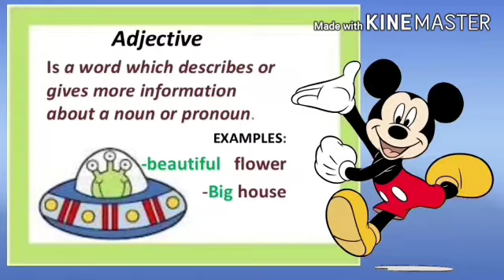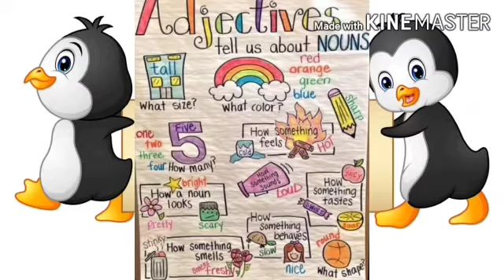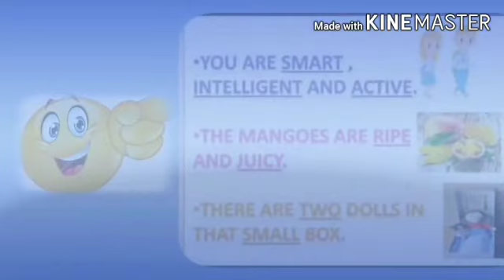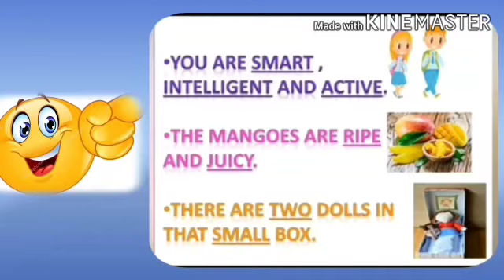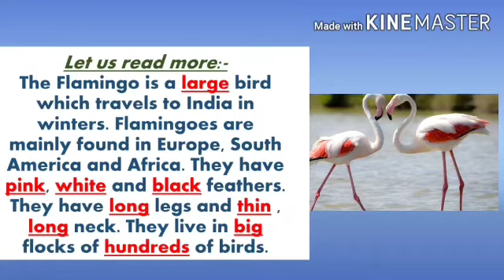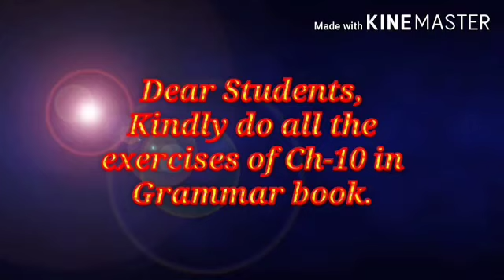MLZS JHANSI CLASS 3 English Grammar Chapter 10 Descriptive Adjectives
MLZS JHANSI CLASS 3 English Grammar Chapter 10 Descriptive Adjectives By Priyanka Mam